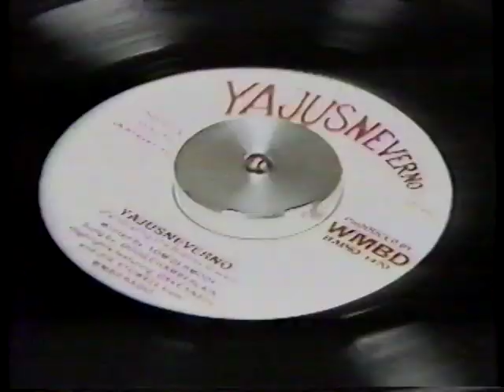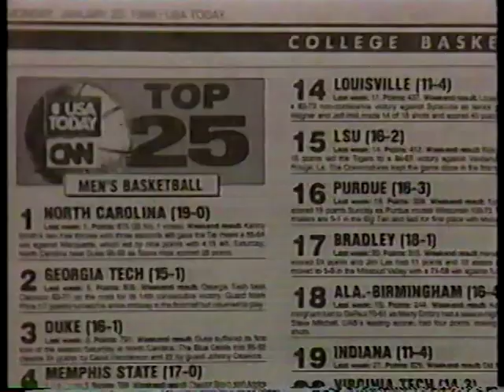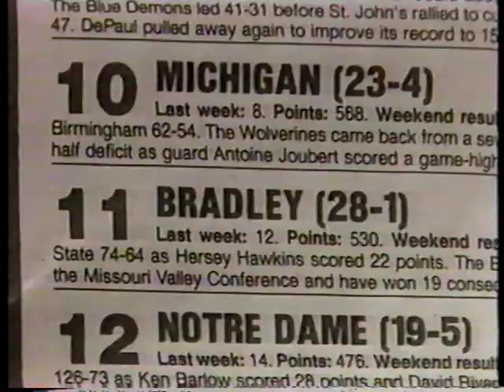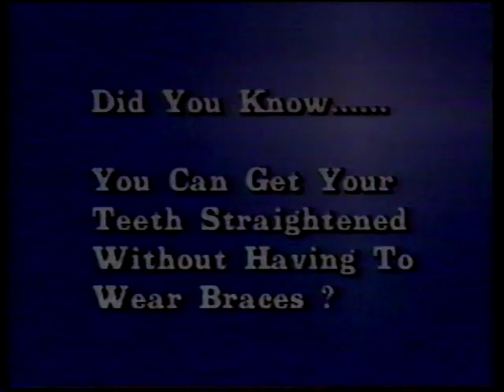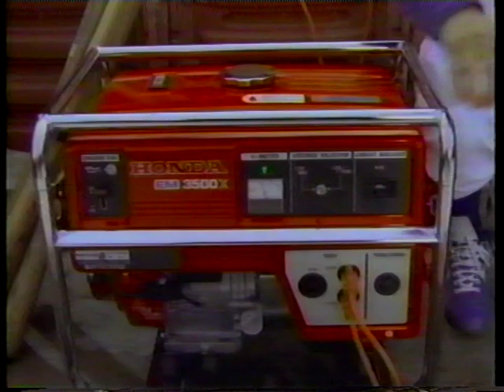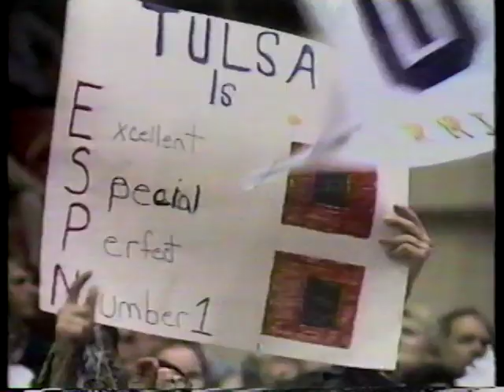1985-86 Bradley basketball highlights part 3 of 4